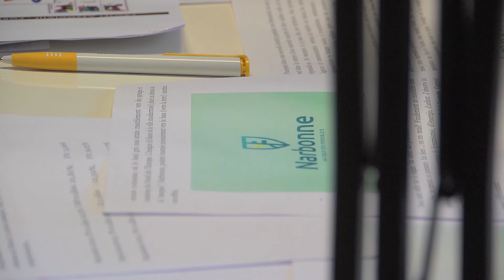RADIO BARQUES (du 18 au 25/12/2015) - 1/3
RADIO BARQUES
Une émission animée par Jean-Claude Julès et Michel Santo.
Invité: Claude Guilhot, de l'association narbonnaise L'Arche.
Sujet : Embauche et copinage...ça ne semble pas devoir changer.
La ville de Narbonne se dote d'un nouveau logo...le 3° en 7 ans. Mais le meilleur logo d'une commune, n'est-ce pas...son maire ?